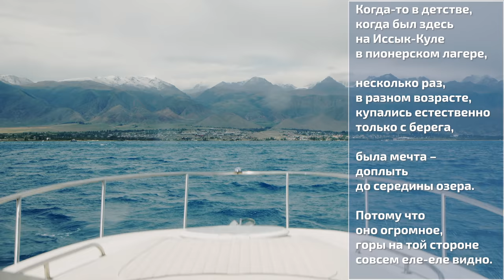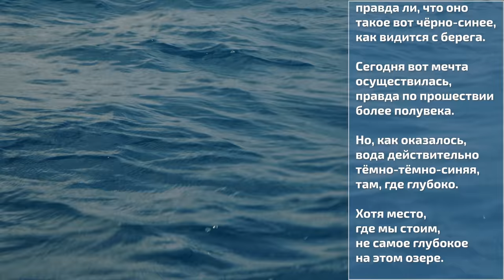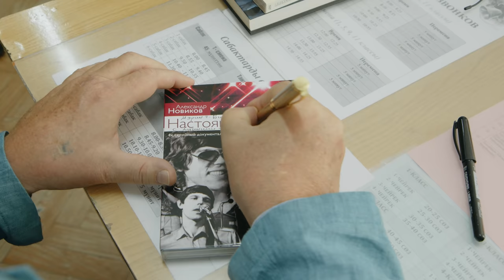«Александр Новиков. Полвека после детства»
В прошлом году (в 2021 г.) мой друг Президент Федерации самбо Кыргызстана Азиз Ибраев пригласил меня в качестве гостя на международный турнир по боевому и спортивному самбо памяти героя воина-интернационалиста Виталия Гордеева. Город Фрунзе, ныне – Бишкек, город моего детства. Пользуясь случаем, через полвека снова окунулся в него. Об этом небольшой фильм.